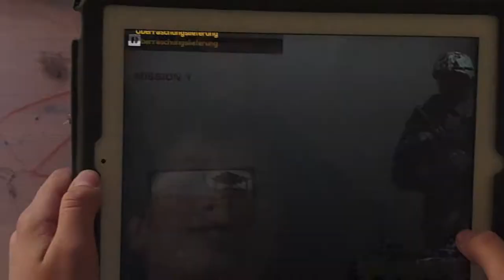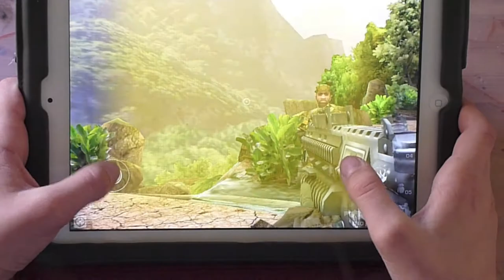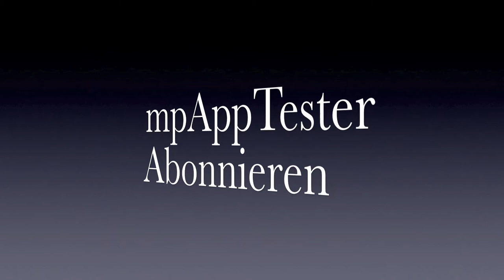Review: Battlefield Bad Company 2